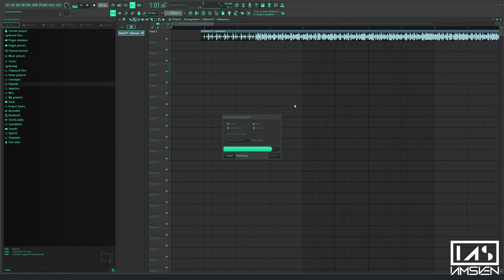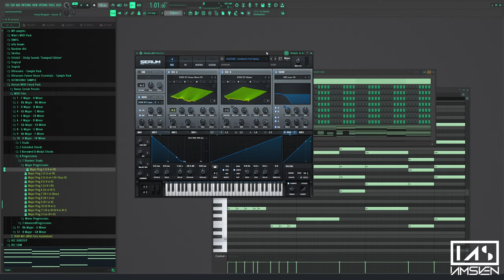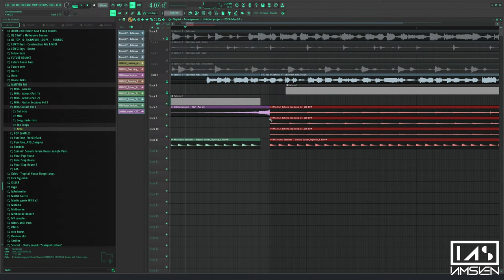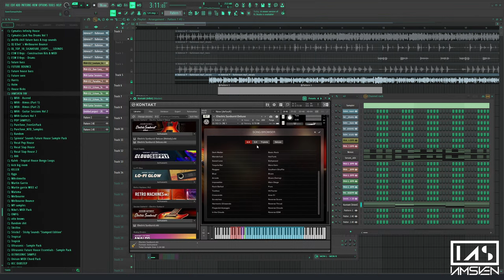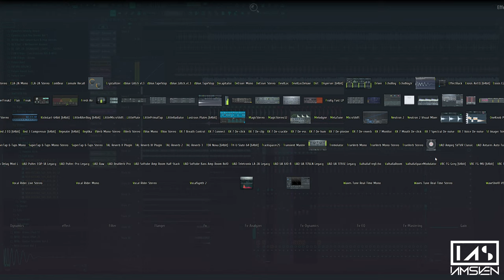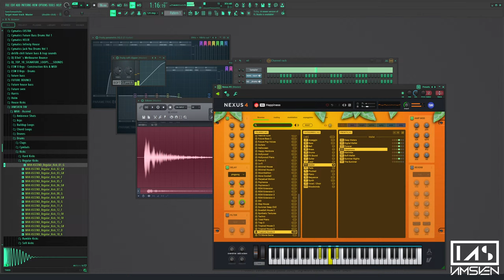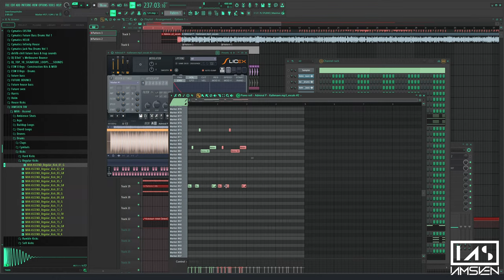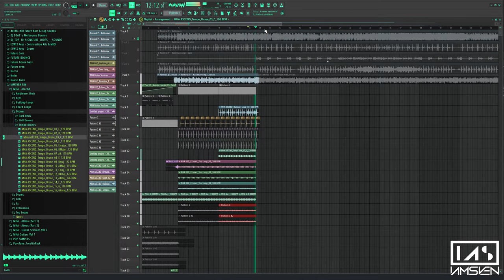Remix Admiral P